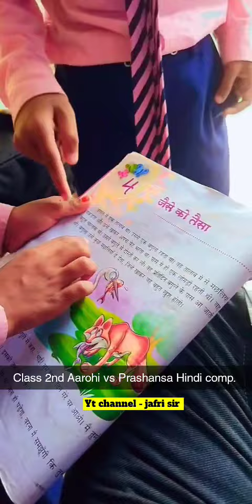जाफ़री सर UP वाले ( Hindi book competition करवाते हुए ) 😁🙏 Jafri sir (4)